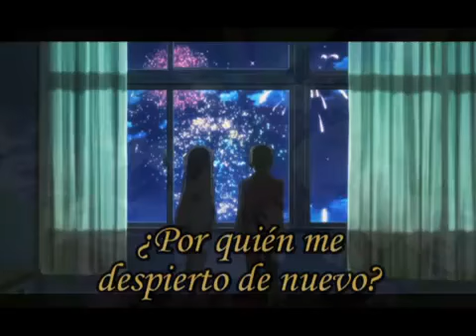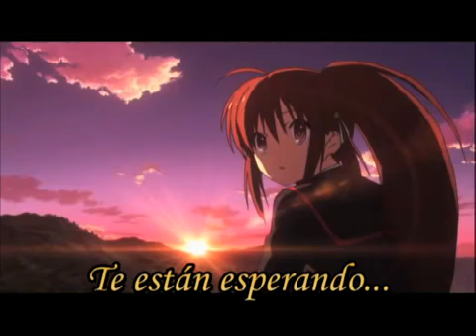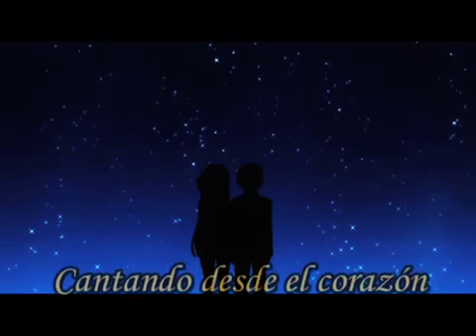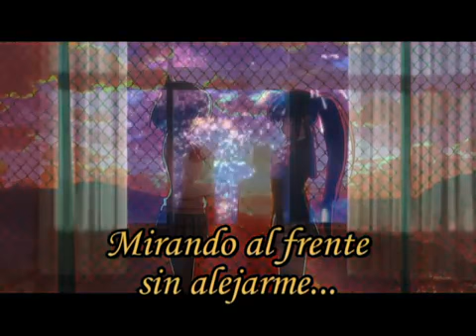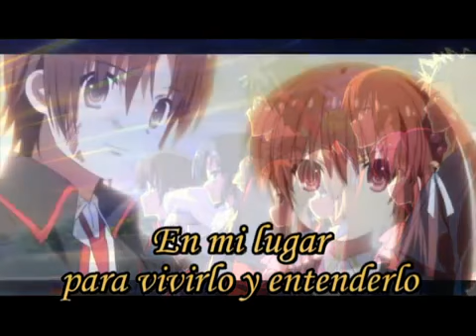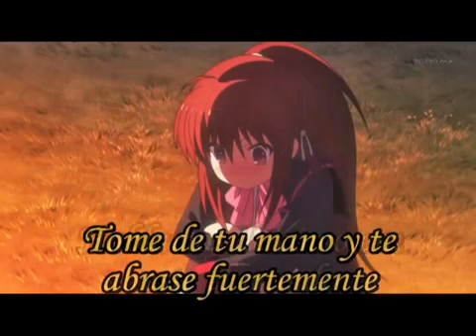Little Busters! Song For Friends, Sub Español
Ending del episodio 9 de la segunda temporada de Little Busters! sub-español.

Ending del episodio 3 de la segunda temporada de Little Busters! sub-español. Recomendación para los que quieren ver en HD: Usar la resolución de 720p, .

Ending del capítulo 8 de la segunda temporada de Little Busters! sub-español.

Title: Faraway ✦Characters: Masato Inohara, Kengo Miyazawa & Kyousuke Natsume ✦Arranger: Manack ✦Lyrics: 麻枝 准 (Jun Maeda) ✦Vocals: 理多 (Rita) .